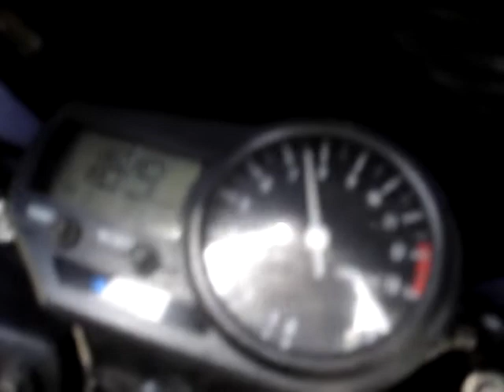yamaha R1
naja ein kleiner ausflug durch meine stadt stargard in polen hat spaß gemacht nur konnte nicht filmen und fahren deswegen die super quali :P